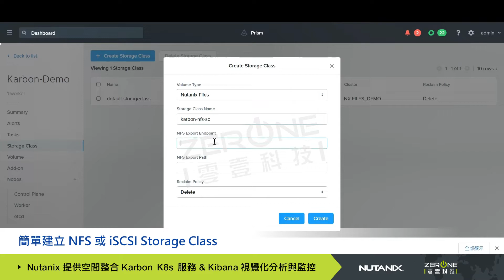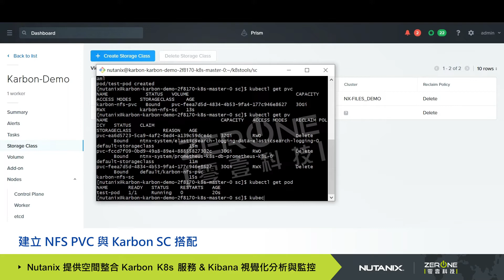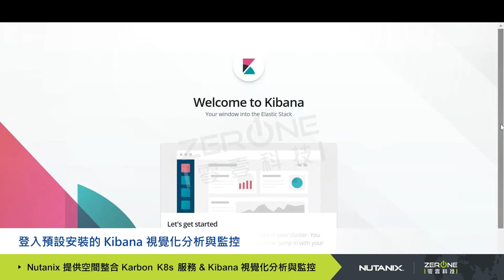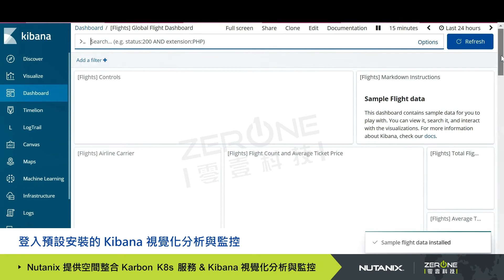Nutanix Karbon 提供空間整合Karbon K8s 服務&Kibana視覺化分析與監控